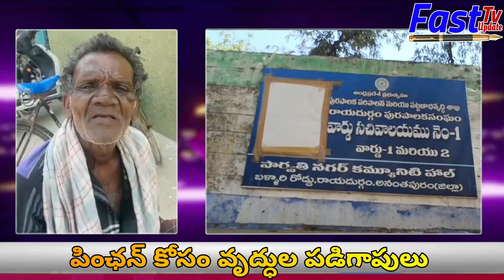పింఛన్ కోసం వృద్ధుల పడిగాపులు